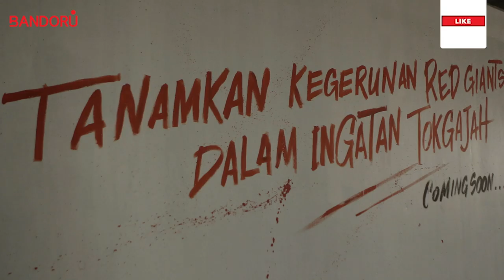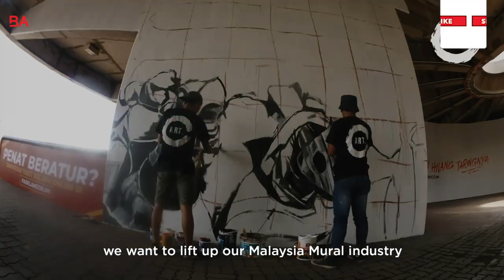How Art Battalion Change The Mural Industri In Malaysia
Mural are usually look upon as an art school project or hobby.

Follow the story of Yaulacap, founder of Art Battalion in overcoming the obstacles and the skewed views of the society in mural painting field.

Otai is a series where we look for individuals who are the best of the best at what they do.